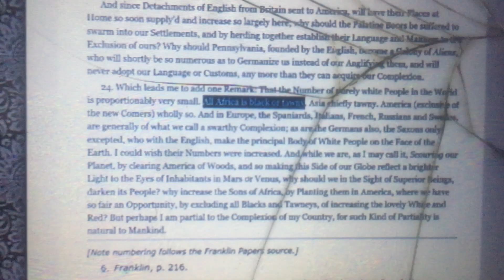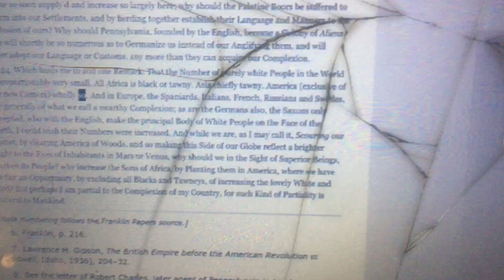TARNEY* SWARTHY *NAGA FOUND IN AMERICAN BY EUROPEAN WHO SENT THE CAUCAUSIAN TO AMARU KHA(America)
LIGHT BODY BULDING OFFGRID FRUITARIAN VEGAN MISSISSIPPI CHOCTAW NAGA DIVINE LIGHT BODY MEAL PLANS AVAILABLE NOW! Learn more about the cluster b personality disorder and how it was projected upon Amaru khans (black americans) and how it effects relationships as a whole